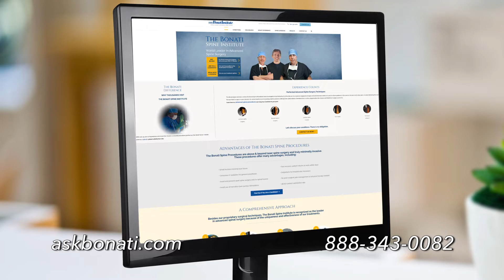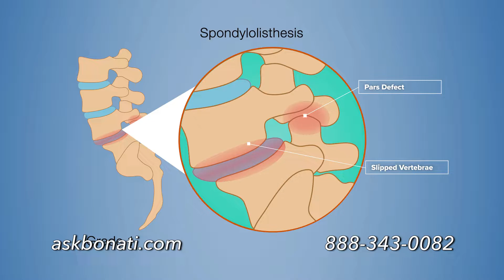SPONDYLOLISTHESIS SURGERY WITHOUT FUSION, Lian's Story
Lian suffered with Spondylolisthesis making it difficult for her to stand or walk. Not wanting a spinal fusion, Lian came to the Bonati Spine Institute for her Spondylolisthesis Surgery.

Spondylolisthesis Surgery must address nerve compression symptoms if they are present. This usually means that the nerves that exit the spine must be freed of all pressure and irritation.

Spondylolisthesis Surgery at the Bonati Spine Institute includes:

A laminotomy/laminectomy , which is a decompression surgery for spinal stenosis and involves making an opening in the lamina to relieve pressure on the affected area and allow the nerve roots room to heal. This procedure is often utilized in order to give the surgeon the proper space to perform a foraminotomy/foraminectomy.

A foraminectomy/foraminotomy, which is a decompression surgery, performed in order to increases the space of the foramen and hollow out the passageway where the nerve roots exit the spinal canal. The procedure involves the removal of bone or tissue that obstructs the neuroforamen and compresses the nerve roots leading to inflammation and radiating pain. During this procedure, the surgeons utilize specialized instrumentations to decompress the nerve roots as they exit through the foramen.

A discectomy, which involves the removal of a portion of the intervertebral disc that is putting pressure on the spinal cord or radiating nerves. A discectomy may be performed as part of the treatment for spondylolisthesis if the disc at the affected level is herniated.

If you would like to know if you are a candidate for Spondylolisthesis Surgery at the Bonati Spine Institute, please or call .